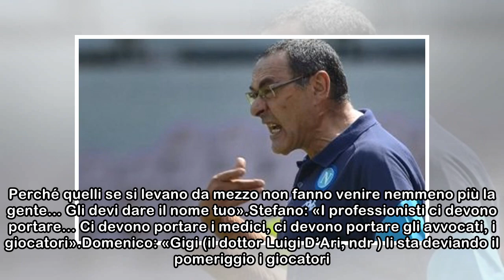Riciclaggio e intercettazioni, il cognato dell'ex capoclan Lo Russo fa anche il nome di Maggio: "...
Riciclaggio e intercettazioni, il cognato dell'ex capoclan Lo Russo fa anche il nome di Maggio: "E' pronto a cacciare 500mila euro"
 Come riportato dall'edizione odierna del Corriere del Mezzogiorno, il terzino del Napoli Christian Maggio era pronto a investire 500.000 euro nei ristoranti gestiti prima dai fratelli Iorio e successi...